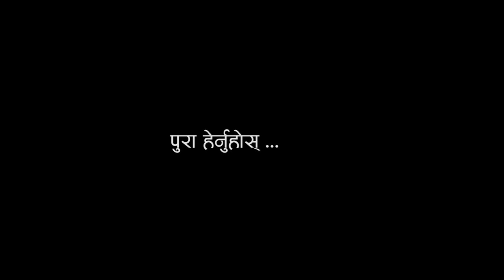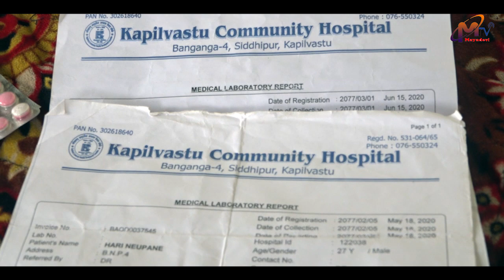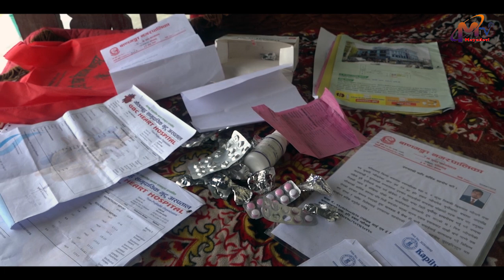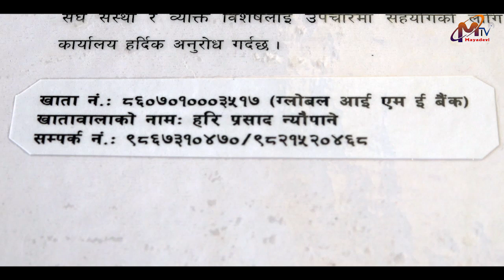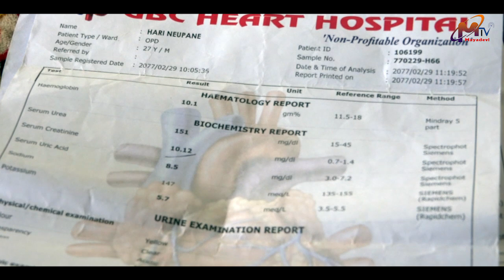Hari Neupane | जीवन र मृत्युको मुखमा छन् हरि । जति सक्छौं सहयोग गरौं ।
नाम हरि प्रसाद न्यौपाने ९८६७३१०४७०÷ ९८२१५२०४६८
खाता नं. ८६०७०१०००३५१७ (ग्लोबल आई एम ई बैंक)
खातावालाको नामः हरि प्रसाद न्यौपाने

कपिलवस्तुको पहिलो अनलाइन टिभी मायादेवी टिभी । यदि भुलेको भए भर्खरै गर्नुहोस ! सत्यतथ्य समाचार, रोचक अन्तर्वार्ता, जीवनी, समाचार रिर्पोट यहाँबाट हेर्न पाउनुहुनेछ ।